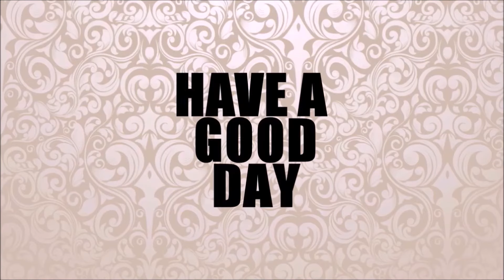Samsung A06 waterproof test | Waterp test samsung a06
In This Video, I am Going to Water Test samsung galaxy a06.